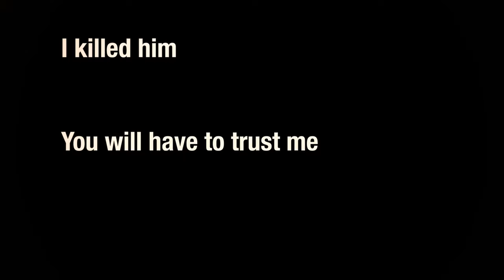Zoomer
Eu sou literalmente o Motorista (2011)

00:00 16:9
00:48 4:3
01:50 Clipe bem antigo
01:55 21:9
02:05 Warthunder